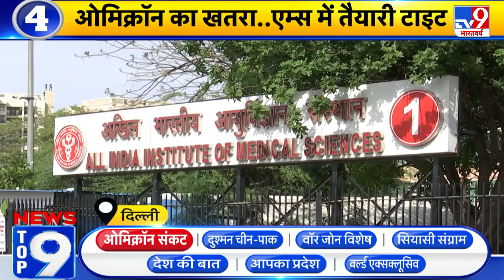News Top9 ओमिक्रॉन संकट: देश में कितने बढ़ने लगे हैं Omicron Variant के मरीज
- देश के 4 राज्यों में ओमिक्रॉन वैरिएंट के 12 मरीज अब तक मिल चुके हैं